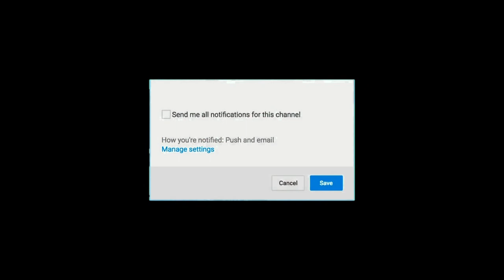OMG ! மிஸ்கின் இயக்கத்தில் விஜய் , அதுவும் இப்படிப்பட்ட படம் | Master Latest | Thalapathy Vijay